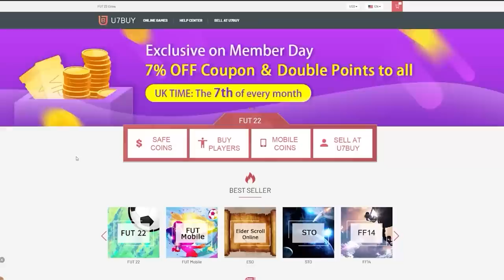INSANE PACK LUCK! THIS IS WHAT I GOT IN 12x 94+ SHAPESHIFTER PLAYER PICKS! FIFA22 ULTIMATE TEAM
Fifa 22, Ultimate team, 94+ Shapeshifters Player Pick, Shapeshifters, Player Pick, Insane, Pack Opening, FUTTIES, Batch 3, Picks, SBC